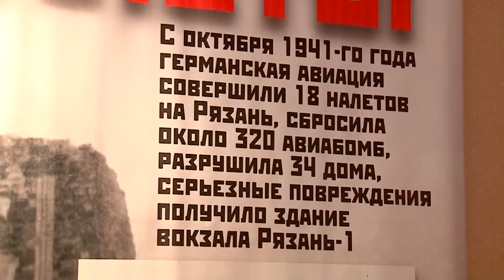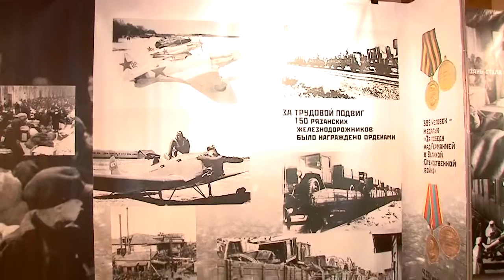Вторжение в Москву остановлено